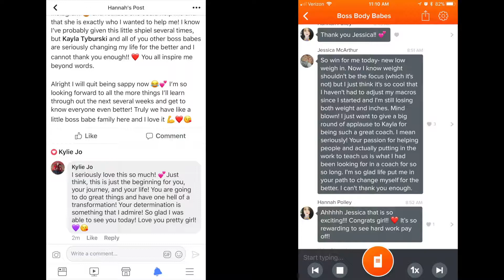Boss Body Blueprint Client Testimonies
See what some of my clients are saying about Boss Body Blueprint.

Boss Body Blueprint is my 12 week program where I teach women how to build their boss body with flexible dieting and proper training.  I teach my clients how to get these results instead of telling them what to do.  Through the 12 weeks, they learn how to think like a trainer and have the "trainer's eye" to determining how progress is moving along and when it's time to adapt things.

We use a flexible dieting approach (IIFYM) and focus mainly on resistance training to shape the body and boost metabolism.